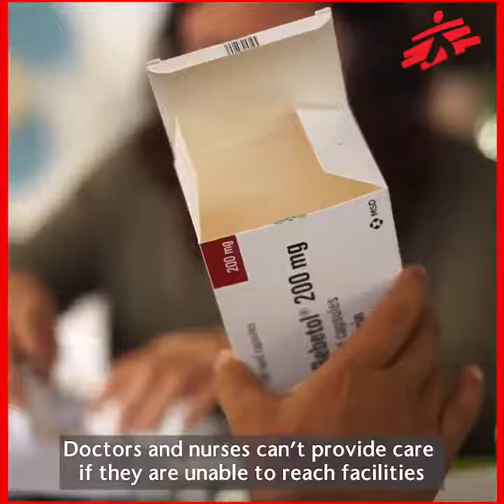10 Jun21 medicine sans frontier The soldiers check cars, phones and people That’s why I am scare